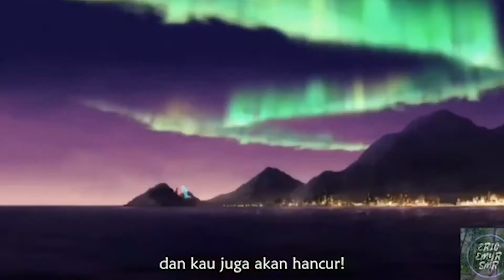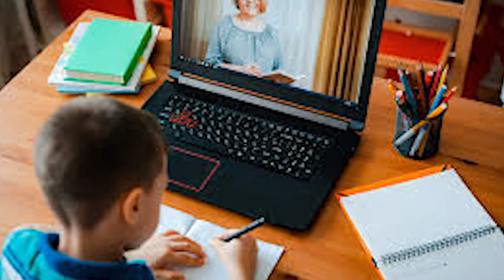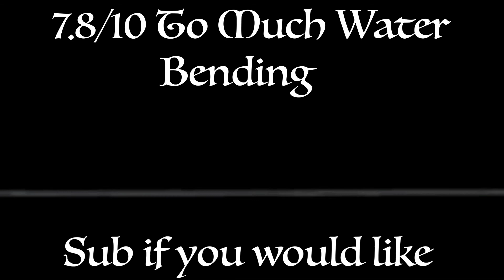Nickelodeons Star Wars: The Legend of Korra Review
Hope you all enjoy. I worked hard on this. Sorry if one watches this and doesn't agree.

Songs:
Field of Hopes and Dreams- Deltarune
Game Over Remix- Super Mario World
Overworld Theme- Donkey Kong Country
Chemical Plant- Sonic Mania
Combat Theme- Halo Combat Evolved
lovely- ryoga